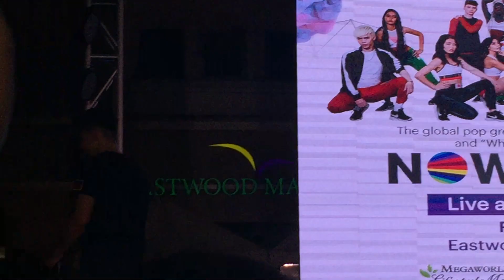Afraid Of Letting Go - Now United (Feb, 26 2019) LIVE at East Wood City Philippines